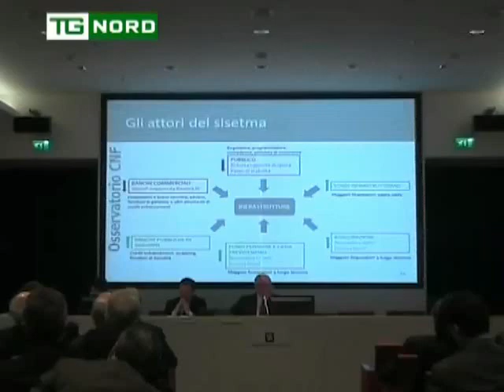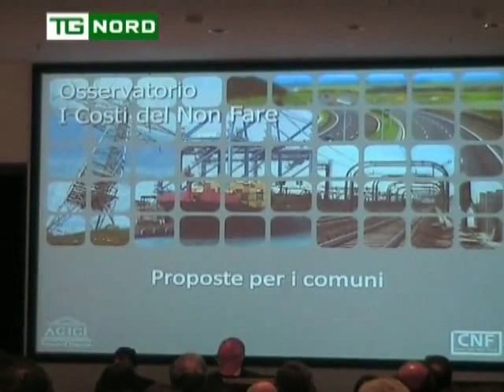REGIONE LOMBRDIA - FONTANA - SINDACO DI VARESE E PRESIDENTE ANCI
REGIONE LOMBRDIA - ATTILIO FONTANA - SINDACO DI VARESE E PRESIDENTE ANCI